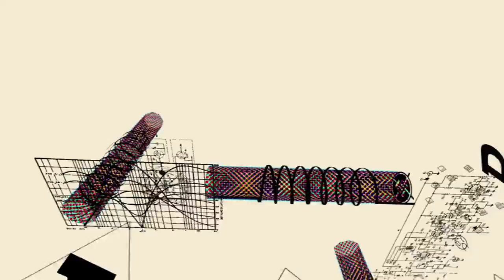Jazzpunk: Director's Cut #3 - Español PS4 HD - Complejo turístico de Kai Tak